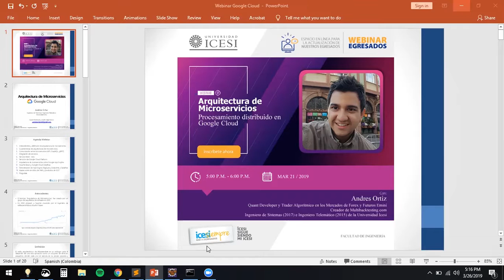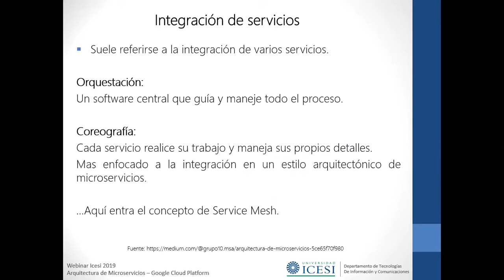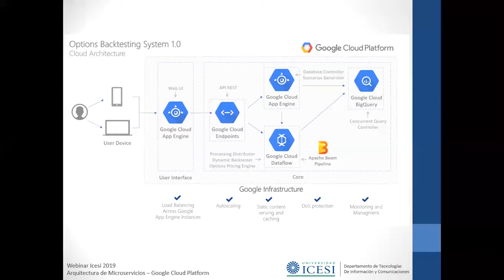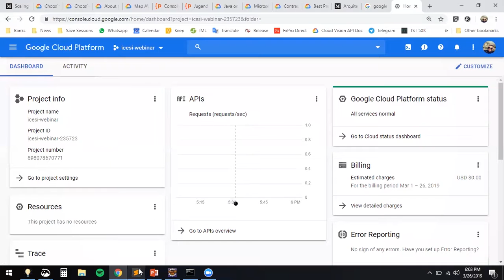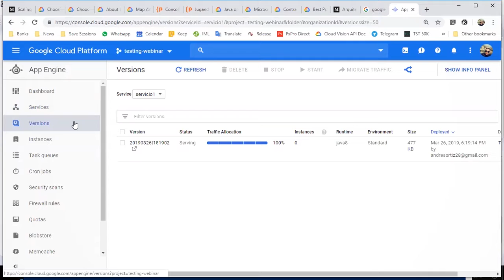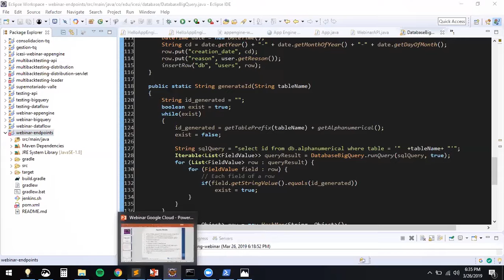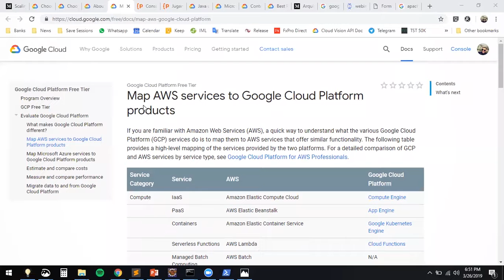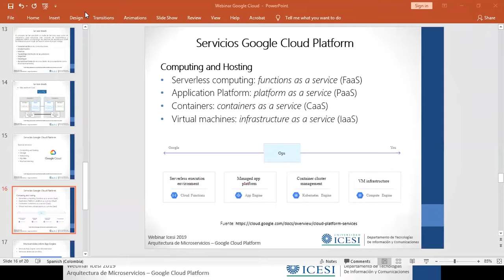Arquitectura de Microservicios: Procesamiento distribuido en Google Cloud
Webinar dictado por nuestro egresado Andrés Ortiz, Ingeniero de Sistemas y Telemático (2017), Quant Developer y Trader Algorítmico en los Mercados de Forex y Futuros Emini, creador de Multibacktesting.com.